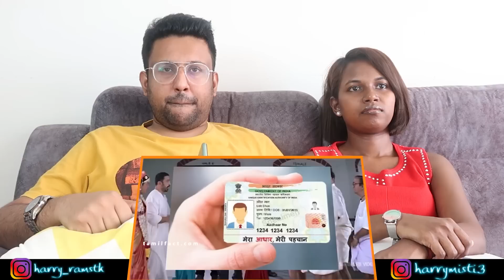எப்படியெல்லாம் ஏமாந்துருக்கோம் பாருங்க 😂 | Ramstk Family@tamilfact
Stalk us on Instagram:
MISTI